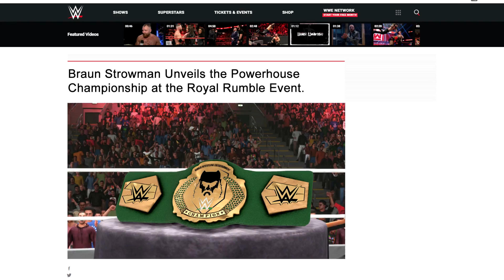BRAUN STROWMAN REVEALS POWERHOUSE CHAMPIONSHIP! | WWE 2K19 Universe Mods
Braun Strowman Reveals the Powerhouse championship in WWE 2K19 Universe with mods after declining to meet Vince McMahon's demands with regards to the intercontinental title.